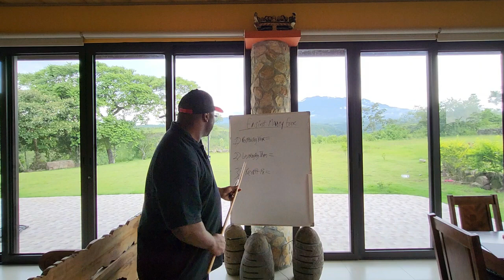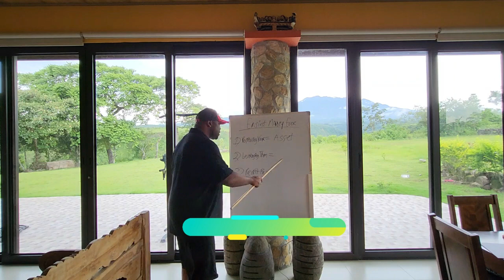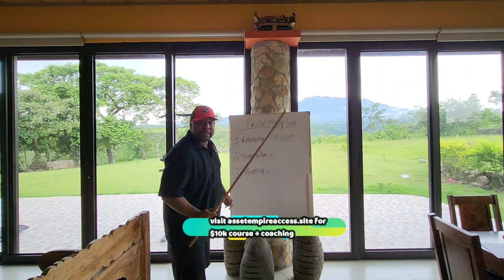ALL TIME Fastest way to MAKE EASY MONEY by Antijob University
Antijob University shows the fastest ways to make easy money
Unearth the fastest ways to make money with our comprehensive guide in this video! This isn't just about making money fast but also about creating sustainable income streams. Dive into our extensive analysis, where we'll share everything from the fastest way to make money online to exclusive fast money-making methods that'll revolutionize the way you see personal finance.

We're here to unveil the secrets of fast income generation that even beginners can adopt with ease. This video covers a wide array of topics, including investing in cryptocurrencies, leveraging freelancing platforms, setting up online stores, and more.

If you're wondering, "How can I make money fast?", you've come to the right place. We've prepared insightful strategies and real-life case studies to help you navigate the exciting world of online income. From side hustles to full-fledged businesses, there's something for everyone.

Get ready to take notes as we uncover the fastest money-making methods available right now. Whether you're a student looking to make an extra buck, a professional seeking additional income streams, or an aspiring entrepreneur aiming to hit the jackpot, this video is your first step towards financial freedom.

Remember, the race to financial success is not always won by the fastest, but by those who keep running. So start learning, start applying, and keep growing.

Watch now and let us help you accelerate your financial journey!